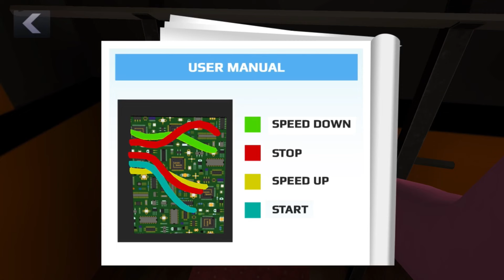Scary teacher 3D funny videos every day( iOS, android)